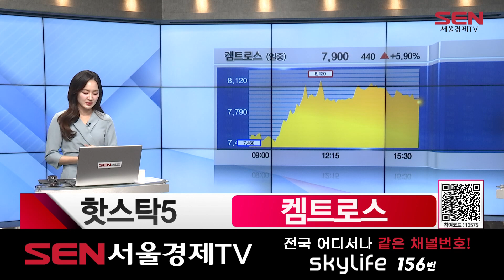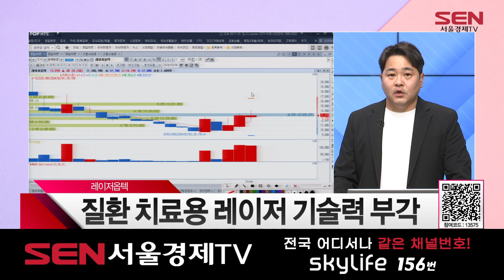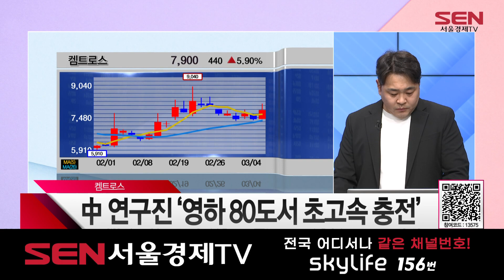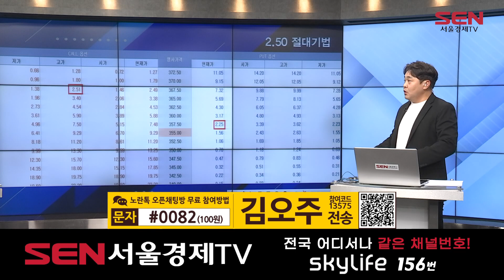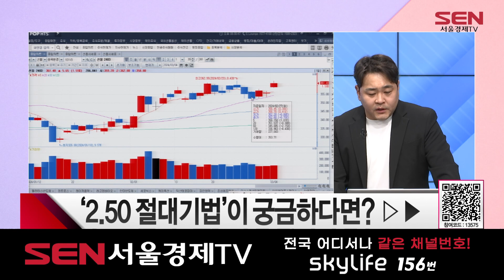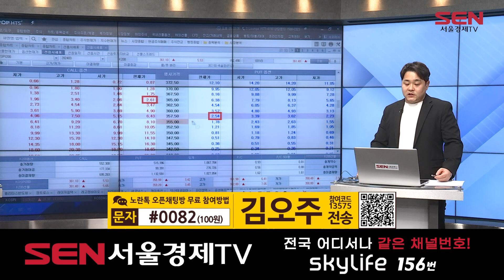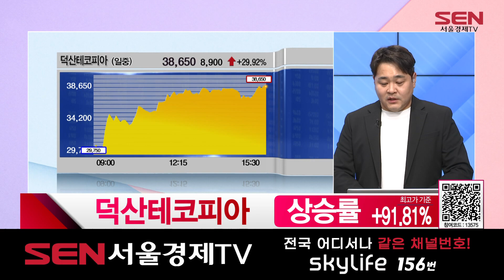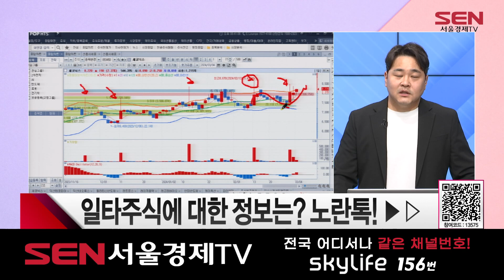베스트 트레이딩 맨 1부_394회_20240304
*출연자 : 김오주

1) 오늘장 리뷰
- AI 반도체 열풍에 코스피 강세 마감
- 3월 시장, 시작이 좋다!

2) 핫스탁5
퀄리타스반도체
AI 속도 책임질 기술 경쟁력 부각

켐트로스
中 연구진 '영하 80도서 초고속 충전‘

레고켐바이오
‘미국암연구학회’ 발표 기대감에 강세

레이저옵텍
질환 치료용 레이저 기술력 부각

한미반도체
델 훈풍에 AI반도체주 강세.. 52주 신고가

3) 일타강의
평생 수익 위한 ‘2.50 절대기법’

4) 일타주식 리뷰
- 2/7 방송 덕산테코피아 상승률 +91.81%(최고가 기준)

5) 일타주식
세코닉스
OLED 업황 기대감과 삼성 납품 모멘텀

6) 오늘의 핵심
AI 반도체 열풍에 코스피 강세
평생 수익 ‘2.50 절대기법’
일타주식 – ‘세코닉스’ 가격전략 노란톡